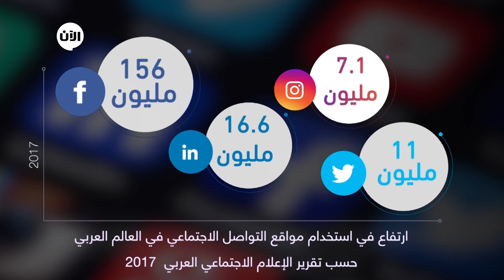تعرف على عدد مستخدمي مواقع التواصل في العالم العربي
أظهر الإصدار السابع من سلسلة تقرير الإعلام الاجتماعي العربي استمرار نمو استخدام هذه الوسائل يرافقها زيادة ملحوظة في الأثر على الواقع الثقافي والاجتماعي والعلاقة بين المجتمعات والحكومات في العالم العربي، حيث بلغ عدد مستخدمي «فيسبوك» بحلول 2017 في المنطقة العربية 156 مليون مستخدم، مقارنة بـ115 مليوناً في العام الماضي، وأن 11.1 مليون مستخدم نشط لـــ«تويتر» في المنطقة العربية في أوائل 2017، مقارنة بـ5.8 ملايين قبل ثلاث سنوات.

وكشف التقرير عن وصول مستخدمي «لينكد إن» في المنطقة إلى 16.6 مليون مستخدم بحلول 2017 بزيادة 22% مقارنة بالعام الماضي، كما بلغ عدد المستخدمين النشطين لانستغرام 7.1 ملايين في المنطقة، وأن اللغة العربية الأكثر استخداماً عبر منصات التواصل الاجتماعي للمرة الأولى في المنطقة.